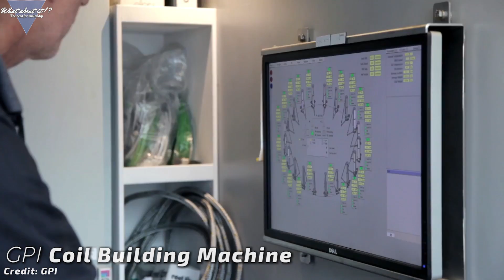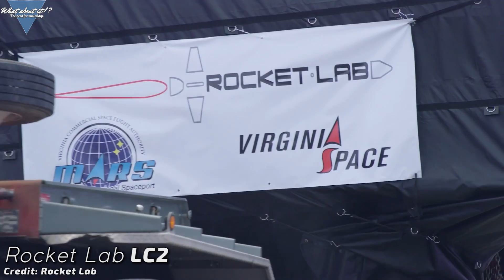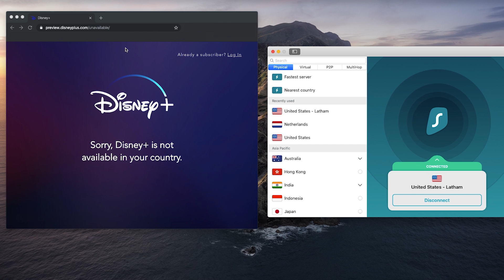59 | SpaceX Starship Updates – Rocketlabs Second Launch Facility – Blue Origin Launches Again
REBATE CODE FOR THE MERCH-STORE:
XMAS2019
Merry Christmas!!! :)

In this Episode, we will ask many questions about the current plans for SpaceX's Starship in Boca Chica. We will also take a look at Rocket Lab's recent announcement regarding the Launch Complex 2 at the Wallops Flight facility. Last but not least we will take a look at the recent New Shepard NS12 launch conducted by Blue Origin.

Credit:

⭐Mary Twitter: @BocaChicaGal